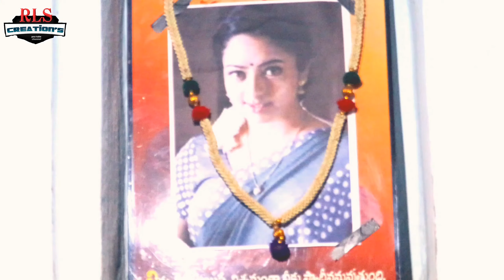Rowdy Ravana Linga / Rowdy ravana ganga 2 / RLS CREATIONS / Movie Trailer / telugu shortfilm Nyalkal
RLS CREATIONS PRESENTS
Rowry Ravana Ganga 2 Rowdy Ravana Linga Short fim
Story,editing,direction - K.Raju
D.O.P - Bavani Shenkar
Poducing - Anjanna,Ambanna,Krishna,Ramesh,Shrishelam

this short film or mass enterment
do like shear comment and subscraib tha chanel